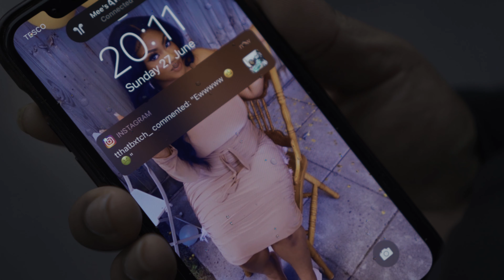PTM - Trenches (Official Video)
WE HAVE BRAND NEW CONTENT COMING SOON GREAT MUSIC ALL YEAR ROUND.

STREAM ON SPOTIFY, APPLE MUSIC ITUNES ,TIDAL ,TIKTOK AND MANY MORE